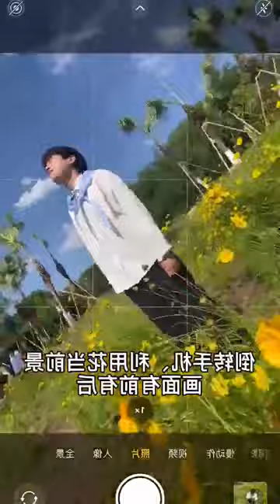beautiful photography idea #14